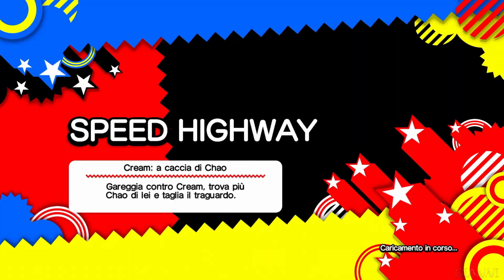Sonic Generations - Ep.8 - BOSS: Perfect Caos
Gioco: Sonic Generations
Piattaforma: Xbox Series X (Xbox 360)
Rilasciato: 4 Novembre 2011
Sviluppatore: SEGA
Modalità: Storia
Livello: Perfect Caos (BOSS)

[TRAMA]
Mesi dopo Sonic Colours, durante i festeggiamenti per il compleanno di Sonic, appare una misteriosa creatura nota come Time Eater, che risucchia tutti i partecipanti in dei "buchi temporali", spedendoli in differenti epoche videoludiche.
Sonic cerca di fermare il terribile mostro, ma viene messo KO facilmente.
Dopo aver ripreso conoscenza, Sonic si ritrova in una strana dimensione nota come "White Space", un regno dove tempo e spazio terminano dopo che il colore e la vita vengono risucchiati.
Sonic salva il dolce Tails ed i due partono alla ricerca dei propri amici, incontrando le proprie versioni più giovani, Sonic classico e Tails classico.
Mentre i due Tails scoprono che il Time Eater è un mostro che si nutre di spazio e tempo e sta distruggendo la realtà, i Sonic devono attraversare le varie ere videoludiche cercando di riportare alla normalità il flusso temporale e salvare i propri amici.

[DESCRIZIONE GIOCO]
Sonic Generations è un videogioco di Sonic uscito nel novembre 2011 per festeggiare il ventesimo anniversario della serie.
Il gioco è il primo della saga ad essere stato doppiato in italiano, a differenza dei giochi precedenti che avevano a disposizione solo i sottotitoli in italiano, con l'audio in inglese.
Il gioco presenta una modalità di gioco molto simile agli altri capitoli della serie.
Si dovrà viaggiare da zona a zona per raccogliere i Chaos Emerald affrontando vari boss. La particolarità è che si può giocare o con Sonic moderno o con Sonic classico.
Dopo aver preso tutti i Chaos Emerald si dovrà affrontare Time Eater.